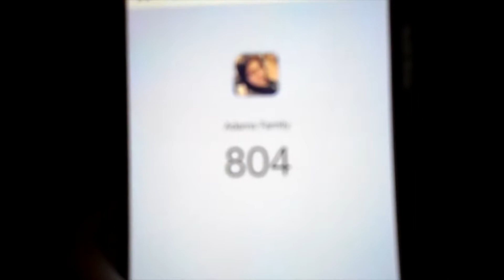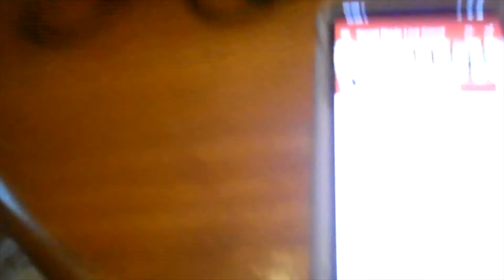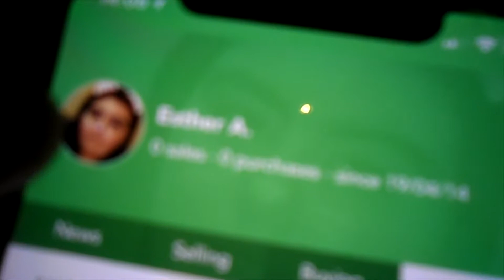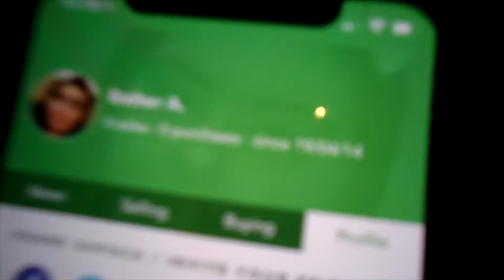Tired&Sore Throat&Suspected GallStones!!! (WK 27.7)